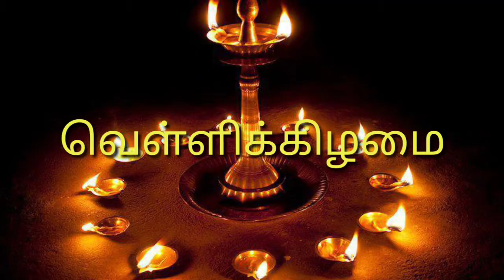விளக்கேற்றும் பொழுது🪔 இந்த செயல்முறைகளை மறக்காம பின்பற்றுங்க🙏 தேவியின் தெய்வீக சக்தி கிடைக்கும்